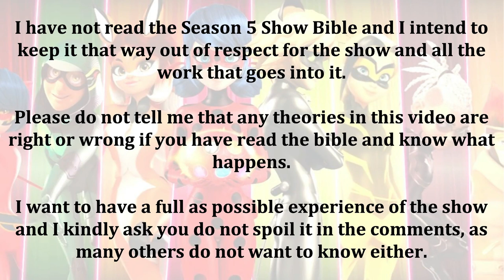MIRACULOUS LADYBUG: RISE OF THE SPHINX NEW SCREENSHOTS! 🐞🎮